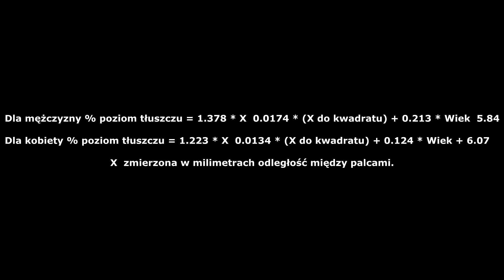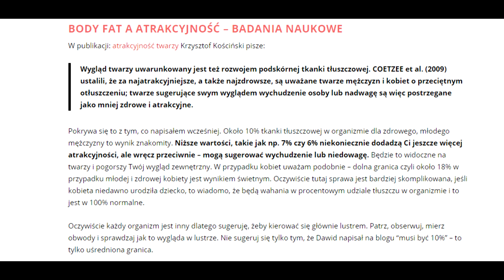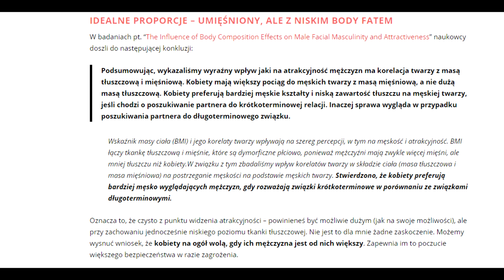POZIOM TKANKI TŁUSZCZOWEJ (body fat) - Najważniejszy Czynnik Atrakcyjności - Szok! 🔥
KALKULATOR DO OBLICZENIA BODY FATU - jeśli nie wiesz jak obliczyć BF, odpowiedź znajdziesz w filmiku powyżej.

Uważam, że poziom tkanki tłuszczowej to najważniejszy element atrakcyjności fizycznej, na który mamy wpływ. Taki wniosek wysnuwam nie tylko na podstawie badań naukowych, ale również własnych doświadczeń z body fatem na przełomie kilku ostatnich lat. Procent tłuszczu w organizmie stanowi podstawę atrakcyjności.

Zdecydowanie największe zainteresowanie płci przeciwnej zauważam, gdy mój BF oscyluje w granicy 10%. Miałem już 20%, miałem poniżej 10% i różnica jest naprawdę ogromna.

Optymalne granice BF w organizmie dla kobiet i mężczyzn przedstawiają się następująco:
MĘŻCZYŹNI: 10% - 20%
KOBIETY: 18% - 28%

To przedziały dla osób, które nie są zawodowymi sportowcami i ćwiczą tylko okazjonalnie. Ja sugeruję, żeby celować w dolne części tych granic, wtedy efekty są najlepsze. Co zaobserwowałem na podstawie swoich efektów? Moja twarz przy 10% znacząco się zmienia. Robią się dołki w policzkach, a linia szczęki jest doskonale zarysowana. Oczywiście nie wspominam nawet o sześciopaku na brzuchu itd.

Jeśli masz problem z redukcją wagi i chcesz osiągnąć podobne efekty - napisz do mnie.

- SPIS TREŚCI -
0:00 - POZIOM TKANKI TŁUSZCZOWEJ - WSTĘP
2:11 - JAK ZMIERZYĆ BODY FAT?
2:44 - METODA 1 - LUSTRO
3:26 - METODA 2 - OBLICZENIA
4:51 - MOJE EFEKTY Z NISKIM BF
7:19 - EFEKTY INNYCH LUDZI
9:18 - PODWÓJNY PODBRÓDEK
9:51 - BADANIA NAUKOWE
12:19 - MOJE PRZEMYŚLENIA I RADY
14:38 - ZAKOŃCZENIE

Na moim kanale znajdziesz filmy głównie dla mężczyzn o tematyce lifestyle, mody męskiej, włosów, fitness i ogólnej atrakcyjności. Jeśli mój film ci się spodobał, to super jak zostawisz like'a i subskrypcję, dzięki temu kanał szybciej się rozwinie. Temat Tindera mam z głowy. Jeśli macie jakieś inne propozycje filmów, to piszcie!